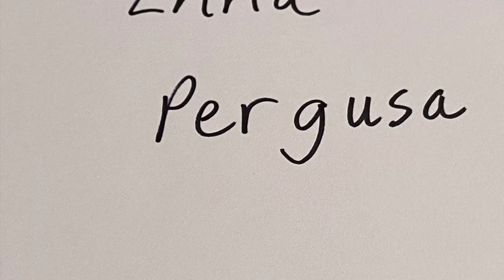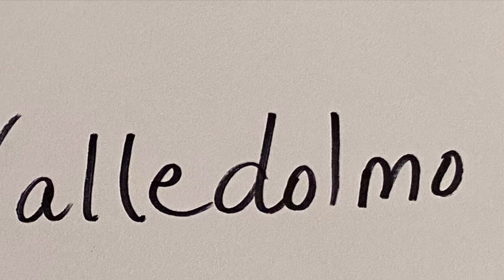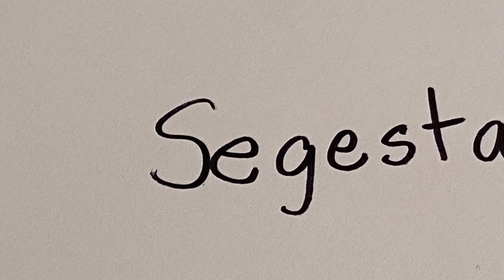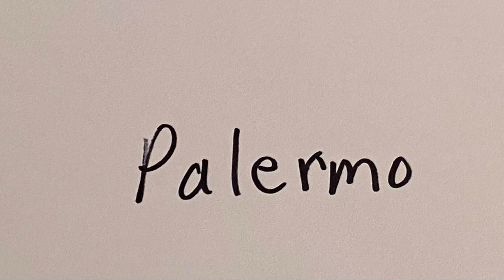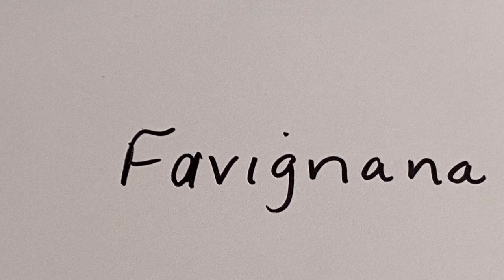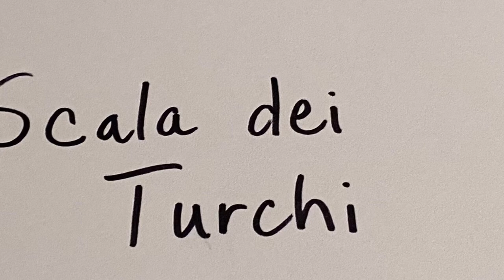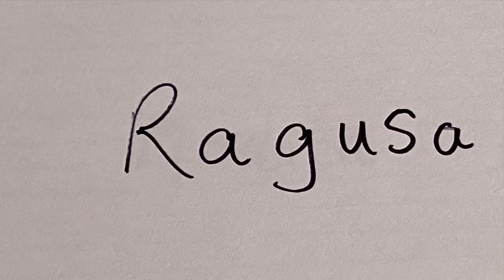Sicily, Italy Our 2018 Family Trip Part 1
Sicily
"Detailed program, 18 days / 17 nights itinerary.
Day 1 : Arrival at Catania – Etna
Arrival at Catania airport at 08:05 and car pick up at the rental office.
You can start your tour of Sicily visiting the Mount Etna, the highest active volcano in Europe and UNESCO
World Heritage Site. You can reach the Silvestri craters, inactive volcanic cones, dated back to 1888, which are surrounded by lava sediments.
Day 2 - Catania
The tour goes to Catania, whose city centre is a Unesco World Heritage Site. This sea village, owes its name to its Norman Castle which gives a stunning view of the whole coast: lemon trees, agaves and palm trees enrich one of the most suggestive corners of East Sicily.
Days 3 – 4: ENNA and PERGUSA
In the area of Enna you can enjoy the Castello di Lombardia ("Lombardy Castle") that is one of the largest and most ancient edifices in Italy, with an area of some 26,000 m2
(280,000 sq ft). At Lake Pergusa, Persephone was abducted by Hades.
Piazza Armerina
Proceeding on we will reach Piazza Armerina where we will admire the splendid polychrome mosaics of the
famous Villa Romana del Casale, World Heritage Site. The complex, which has some of the most extensive and most beautiful Roman mosaics known, is a World Heritage Site. This majestic villa, belonged to a member of the Roman Senatorial aristocracy, hosts prestigious mosaics representing mythological and historical episodes and scenes of hunting and entertainments.
Days 5 – 6 – 7: CEFALU’
3 Days in Cefalù, in the charming medieval town situated at the northern coast of Sicily. You will visit its
stunning Norman Dome and you will have free time to stroll through the town or to visit the famous and
well-known Mandralisca Museum. Enjoy the beach and from Cefalù you can visit  Valledolmo
and Petralia Soprana.
Day 8: PALERMO
The whole day will be spent visiting the hidden treasures of Palermo: the wonderful Arab-Norman
Cathedral, During the afternoon you will proceed to Monreale, to visit its huge Norman Cathedral,
proclaimed the Eighth Wonder of the World, and its splendid Cloister. Later, you can enjoy a romantic walk
in the Mondello seafront, a popular sea location close to the city, with beautiful Liberty-style villas, bars and
restaurants where you can taste delicious sea food dishes.
Option: full day guide in Catania.
Day 9 – 10 – 11: TRAPANI
Moving towards the extreme part of Western Sicily, it is worth a visit to Segesta and its extraordinary
Temple Solitario, one of the best preserved Doric temples. . Last but not least, the view of Trapani salt pans with its emblematic mills and the Salt Museum.
Do not forget to taste the typical sea food cous cous, a traditional Arab dish imported to Sicily.
Guided tour of Segesta.
Marsala
Sicily tour continues with Marsala well worth a visit during the afternoon, to see its artistic and architectural elements. It also has vivid colours: yellow tuff, blue sea, red sunset, white salt and green vineyard. Guided tour and tasting in a famous wine cellar.
Favignana
From Trapani ferry to Favignana to visit the Island in one day
Days 12 – 13 – 14 : Selinunte – Agrigento
The tour brings you in the ancient Greek city of Selinunte. You will be amazed by the enchanting landscape
in front of the Mediterranean Sea where you can stroll among the ruins of ancient acropolis, located in the
largest archaeological site in Europe! Moving towards Agrigento, along the coast, we suggest to take a
break at one of its sea village: Sciacca, Eraclea Minoa, Porto Empedocle.If you’re in the mood for archeology, you will
be enchanted by the beauty of Valley of the Temples in Agrigento, an UNESCO World Heritage Site.
Don’t forget to visit SCALA DEI TURCHI and enjoy the wonderful beach.
Turkish Steps
Days 15 - 16 – 17: hotel in SIRACUSA
Ragusa
Departure to Ragusa  and visit of its historical centre cradle of Sicilian baroque, with its Cathedral, situated in the
beautiful square of the Dome and the “giardino Ibleo”. It is today stated among the 44 Italian World Heritage Sites. This little precious ancient city, hosts many baroque architectural treasures. We’ll conclude the visiting day with a tasting of local products.
Discovering Sicilian Baroque
Modica is a chest of countless Baroque architectural treasures, which are mostly part of Unesco World
Heritage site. Noto, known as the “garden of stone”, is the capital of Sicilian Baroque: its buildings are part
of Unesco World Heritage Site.  At the end of the day, Syracuse welcomes you. The most beautiful and great Greek colony in Sicily houses an important Archaeological Park, the small island of Ortigia with a beautiful white cathedral, splendid
Fountain of Arethusa.
18 Day: Check out"